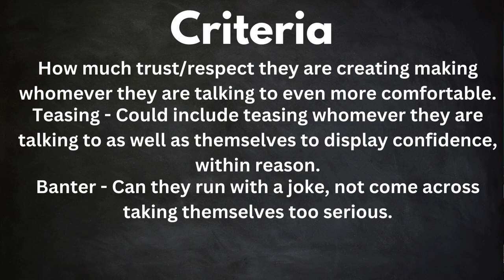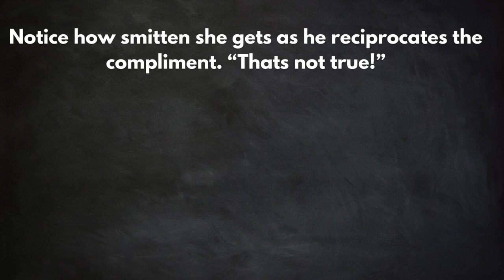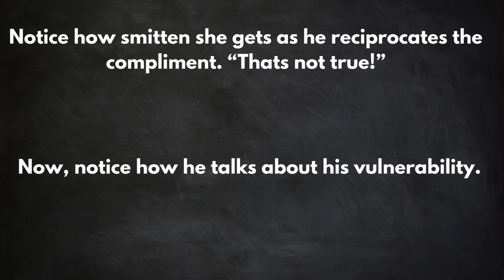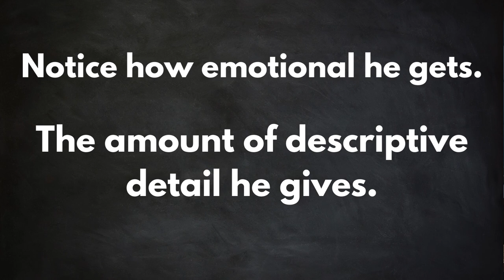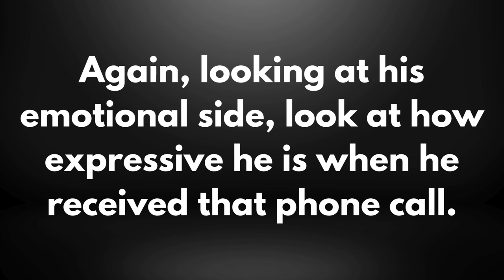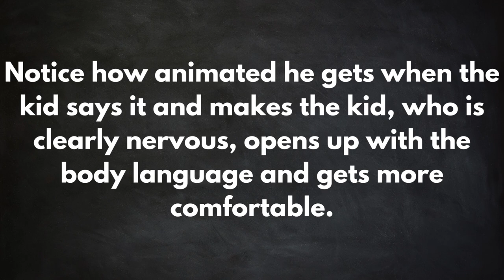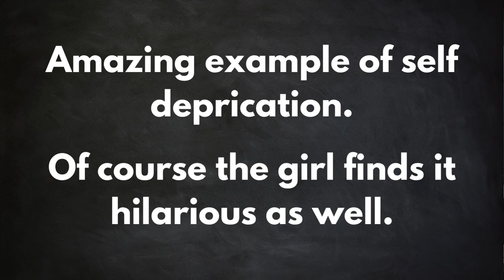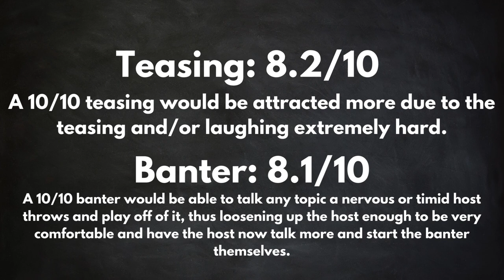How To Be As Charming As Travis Kelce | Rizz Breakdown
This guy is everywhere, he seems to have it all together including the international pop star. Lets break down his rizz together and see, regardless of his career, status, money, etc, what really sets him apart to date Taylor Swift. We will go over interviews, tv clips and more to show subtle nuances he does and how you can implement it too.